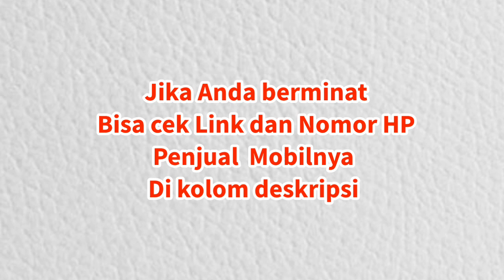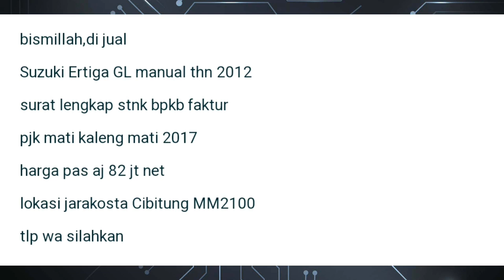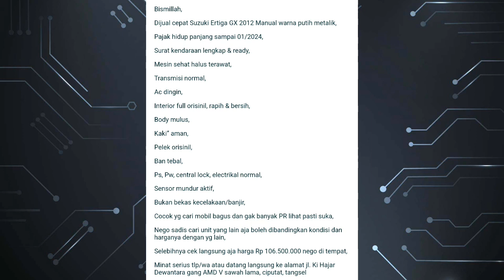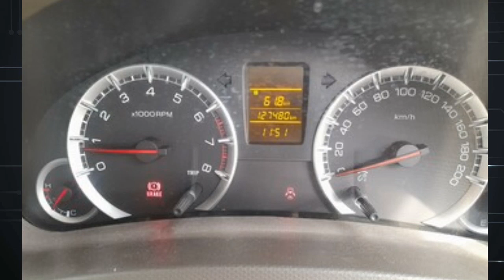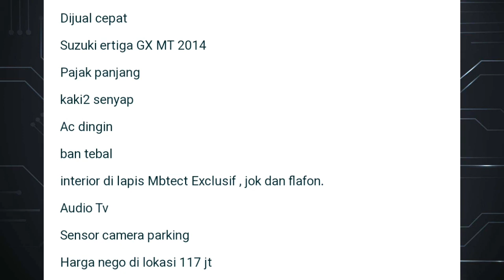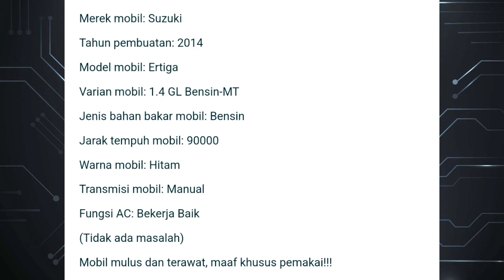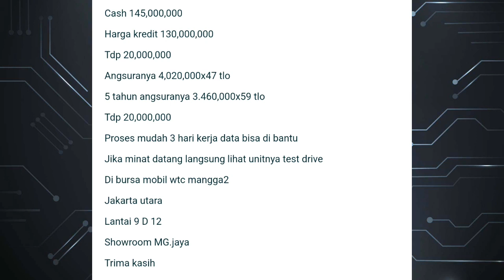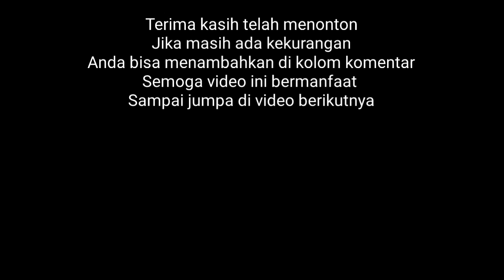Harga mulai 80 jutaan, Daftar harga mobil bekas Suzuki Ertiga di bulan Pebruari tahun 2023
Daftar harga mobil bekas Suzuki Ertiga  di bulan Pebruari tahun 2023

Berikut adalah link dan nomor HP penjualnya:

1. Suzuki Ertiga (2012)
1.4 GL BENSIN-MT
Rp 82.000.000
Lokasi: Cikarang Barat, Bekasi Kab., Jawa Barat

2. Suzuki Ertiga (2012)
1.4 GX BENSIN-MT
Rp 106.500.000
Lokasi : Ciputat, Tangerang Selatan Kota, Banten

3. Suzuki Ertiga (2013)
1.4 GL BENSIN-MT
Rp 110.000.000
Lokasi : Tapos, Depok Kota, Jawa Barat

4. Suzuki Ertiga (2013)
1.4 GX BENSIN-MT
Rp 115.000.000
Lokasi: Panakkukang, Makassar Kota, Sulawesi Selatan

5. Suzuki Ertiga (2014)
1.4 GX BENSIN-MT
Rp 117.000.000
Lokasi : Karawang Timur, Karawang Kab., Jawa Barat

6. Suzuki Ertiga (2014)
1.4 GL BENSIN-MT
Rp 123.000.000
Lokasi : Medan Kota, Medan Kota, Sumatra Utara

7. Suzuki Ertiga (2015)
1.5 GL BENSIN-AT
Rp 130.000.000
Lokasi : Pademangan, Jakarta Utara, Jakarta D.K.I.